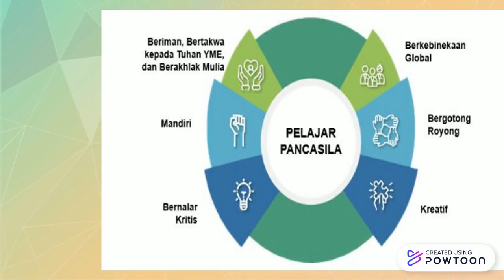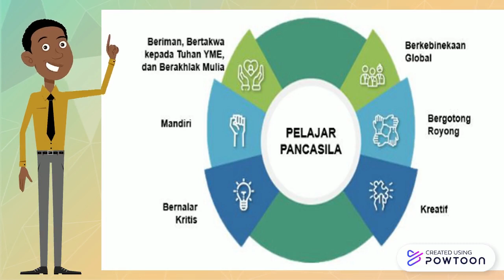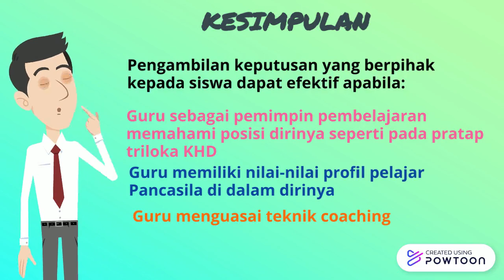Koneksi Antarmateri Pengambilan Keputusan Sebagai Pemimpin Pembelajaran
Tugas 3.1.a.8.1 Koneksi Antarmateri Pengambilan Keputusan Sebagai Pemimpin Pembelajaran, CGP SMP Nurul Huda Yapis Kota Jayapura